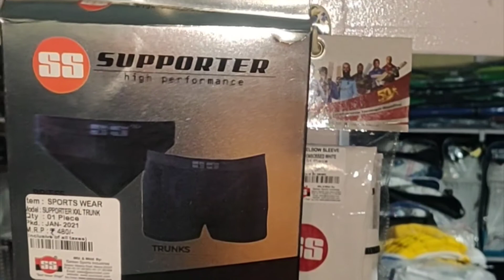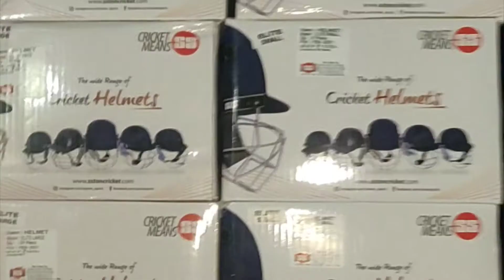a journey through cric biz cricket store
a small video of our cricket store.
cric biz cricket store which is in Bangalore is providing all cricketing solutions